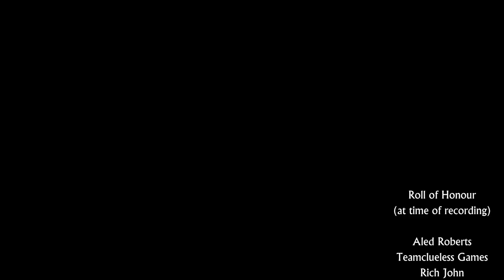Flames of War Battle Report #9: Germany Vs British. Summer 1944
Battle Report: Summer 1944
British and German recon forces clash in this Normandy era battle reports.  A reluctant but veteran force of crusader tanks from Guards armoured face battle hardened German recon troops in 250s.

Intro and outro music:
"Protofunk"